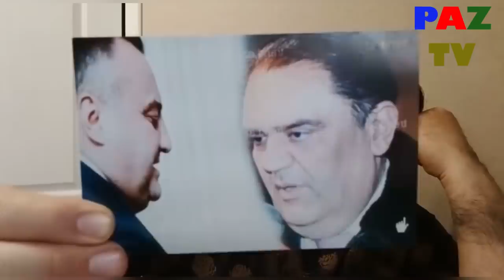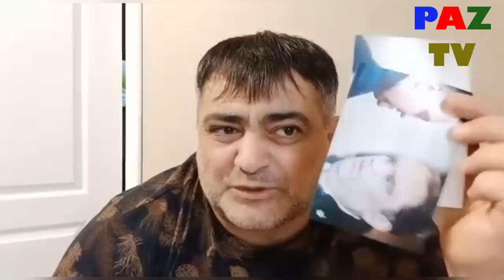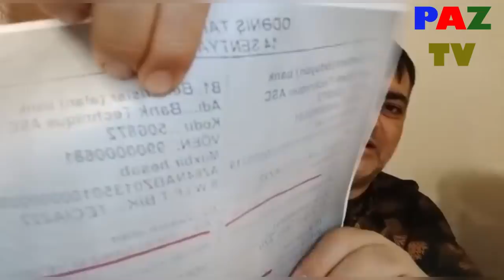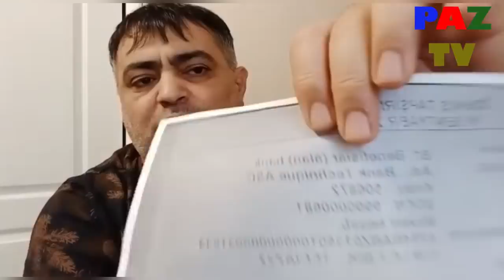İlham Eliyev bu şoulardan Xalq artıq bezib: Maqsud Mahmudov